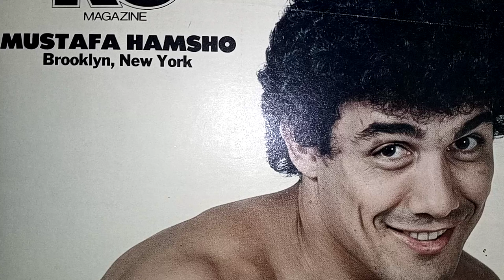SCRAPBOOK BOXINGS MUSEUM OF THE FORGOTTEN FISTICUFFS SERIES PT 736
WARNING THIS VIDEO IS FOR BOXING CONVERSATIONAL ARCHIVES 18 YRS AND OLDER IS ADVISED. 1980S MIDDLE WEIGHT SERIES PT 5 MIDDLE WEIGHT CONTENDER MUSTAFA HAMSHO.